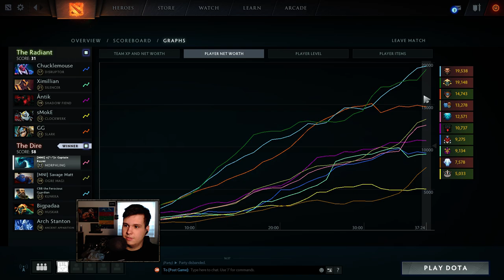Dota 2 | STUN GUN KEEPS THEM BUSY!! | Baumi plays Morphling